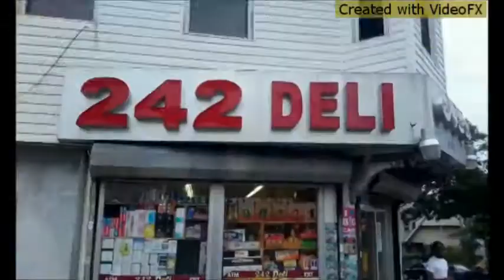DUNDYPLACE - LOCK DUNG DI CITY [MUSIC VIDEO] RUSHDEM FILMZ [AUG 2014]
PROMO MUSIC VIDEO - DIRECTOR - RUSHDEM MUZIK FILMZ (VILLA) @VILLA_DI_DON @DUNDYPLACE
RECORDED IN RUSHDEM MUZIK STUDIOS N.Y.